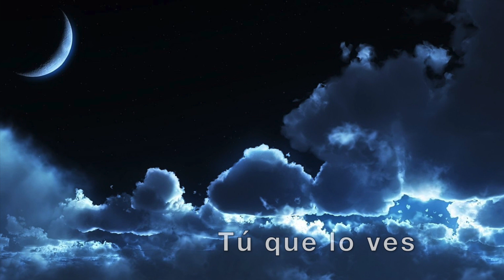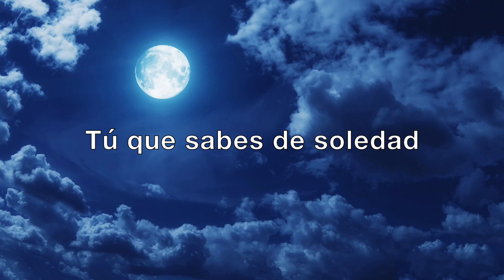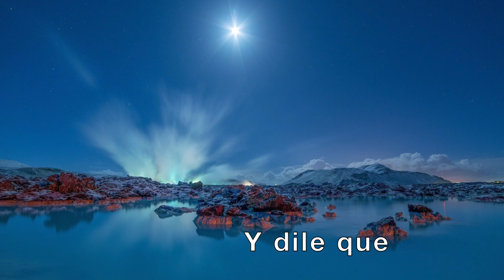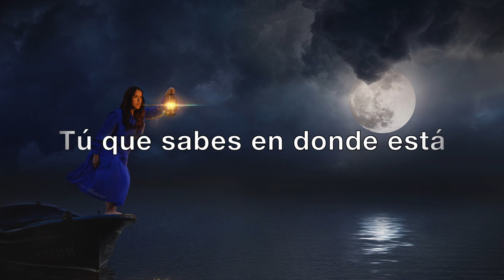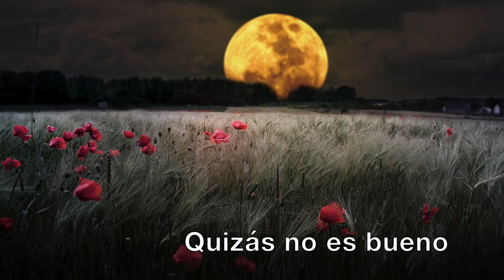Luna - RBO Cover instrumental de Ana Gabriel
Mi nuevo proyecto musical. Un tributo instrumental de esta estupenda balada, compuesta por Juan Gabriel e interpretada por Ana Gabriel.
Este cover fue elaborado en computadora, con la ayuda de un piano digital sobre el cual interpreto la pista de voz de la canción. La totalidad de los arreglos musicales son míos, así como también la edición del video y subtitulos.